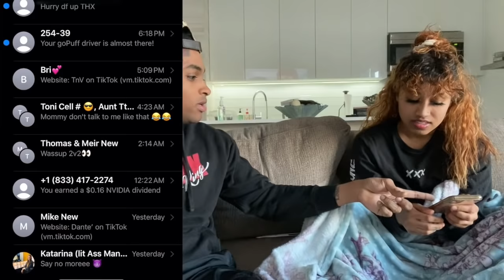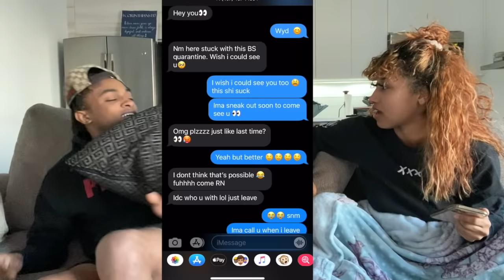My Girlfriend Caught Me CHEATING *She Cried * 💔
She caught me lacking 😔 i hope she forgives me ..

forever grateful for those of you who stayed around while i was gone .
-DJ